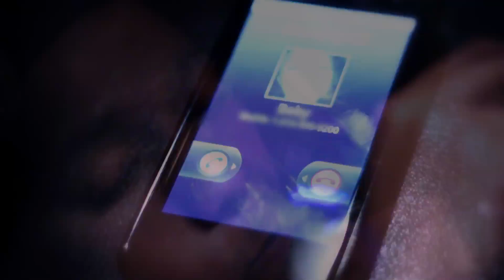Sahtyre- Miss Communication (OFFICIAL VIDEO) Directed by Amadeuz Christ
Here's the 2nd visual, Miss Communication, off my "The Buddha" mixtape.  Shouts to Strongarm, my beautiful friend and co-star Amber, and everybody out there that can relate to this track.  Peace.

Directed by Amadeuz Christ (Open University)
Beat by Elos (Low End Theory/Alpha Pup)